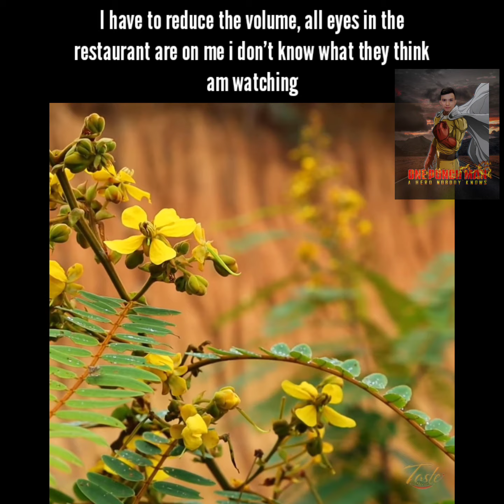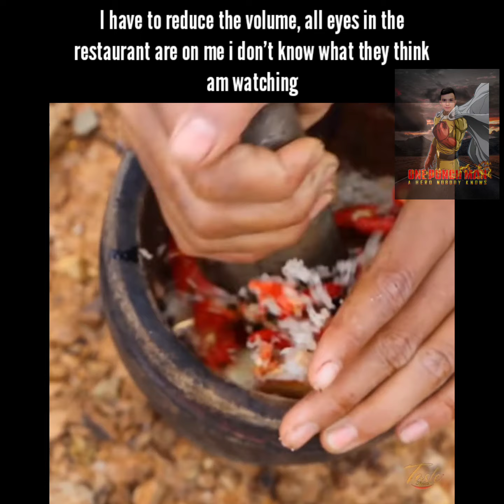BABAENG KUMAIN NG TILAS